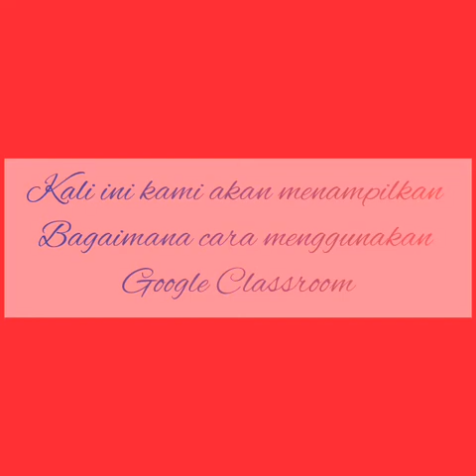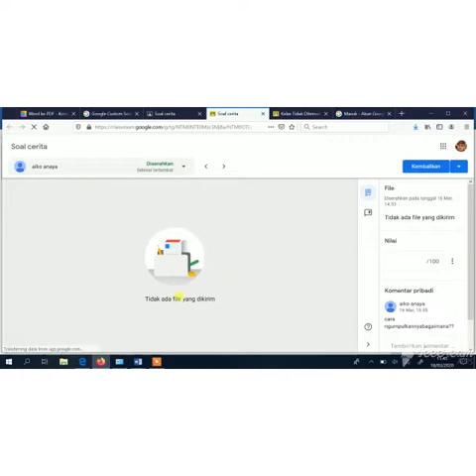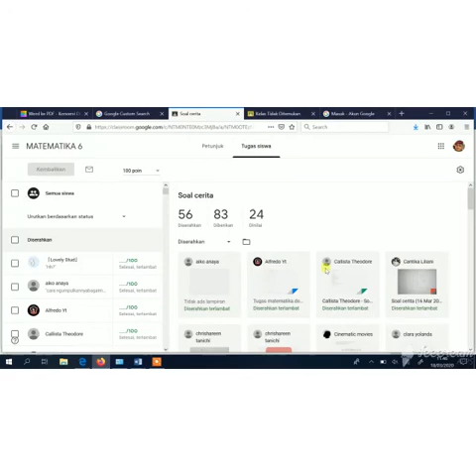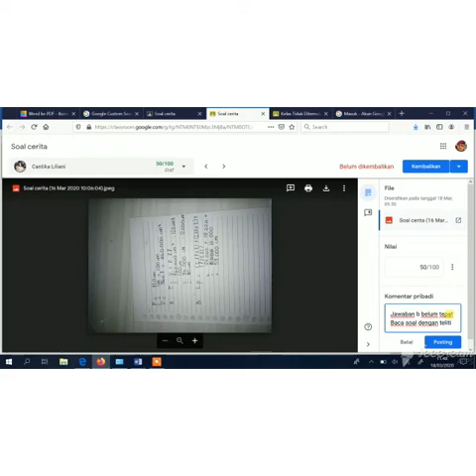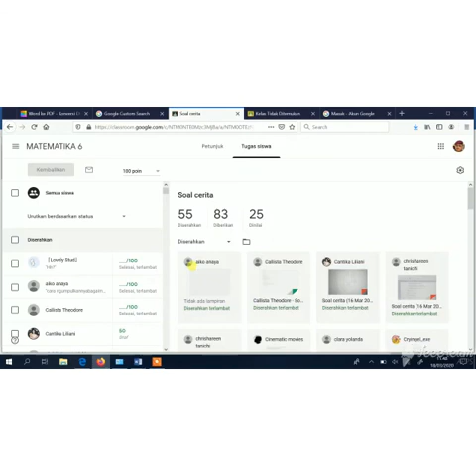Cara Menggunakan Google Classroom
Sumber: Bapak L. Sugianto